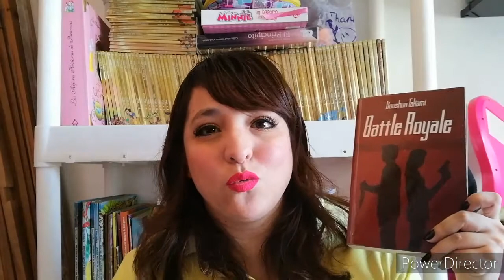Leyendo en casa (Battle Royale)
Checa mi otro canal con kooky